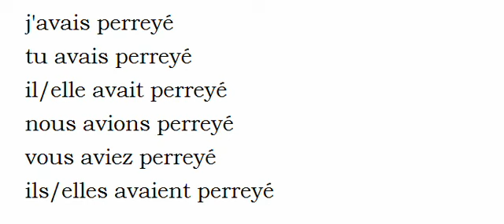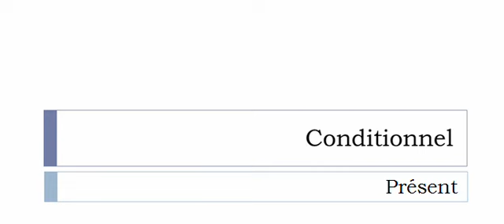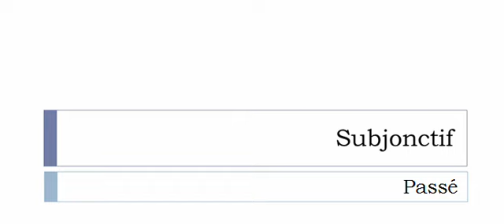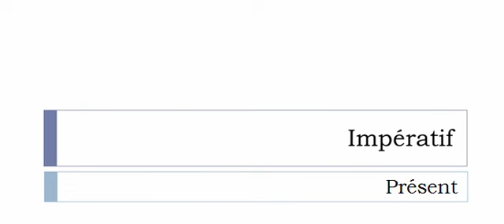French conjugation = Perreyer